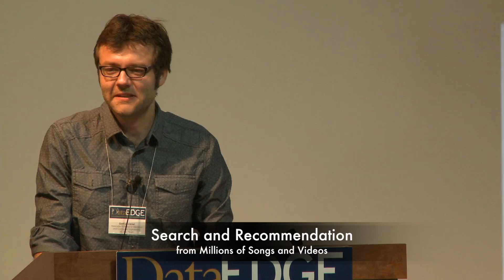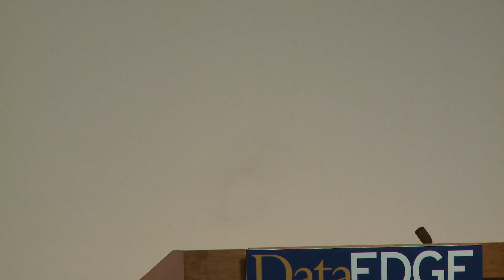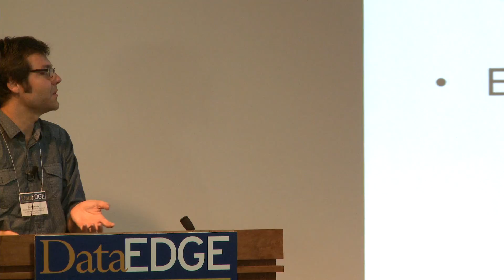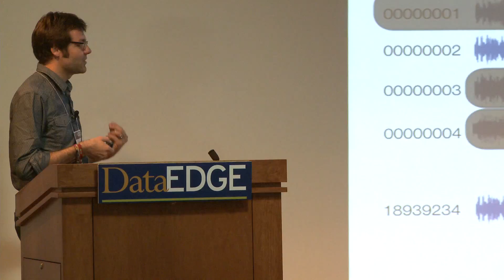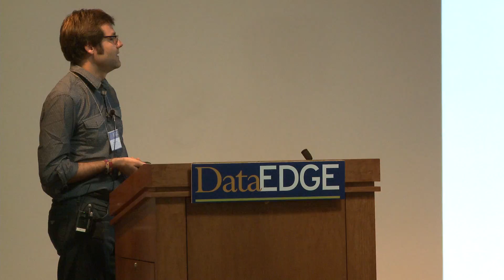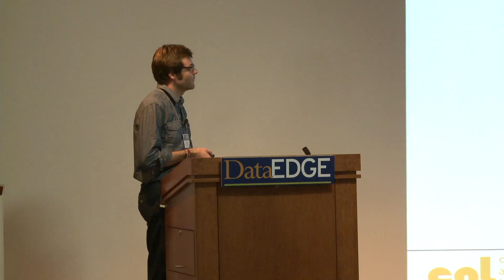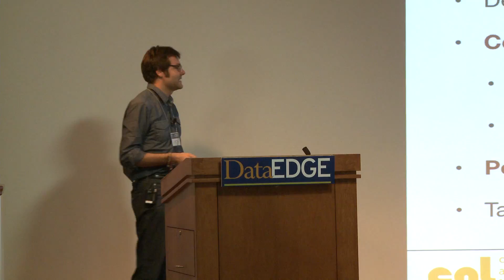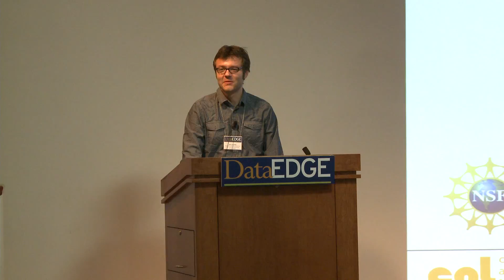Search and Recommendation from Millions of Songs and Videos - DataEDGE 2015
Search and Recommendation from Millions of Songs and Videos
Gert Lanckriet
Friday, May 8, 2015

Millions of songs and videos are available to all of us through the Internet. To allow users to retrieve the desired content, algorithms for automatic analysis, indexing and recommendation of this content are a must.

I will discuss some aspects of automated music analysis for music search and recommendation: i) automated music tagging (e.g., identify ``funky jazz with male vocals'' based on music audio), and ii) (audio) content-based music recommendation, to provide a list of relevant or similar song recommendations given one or more seed songs (e.g., playlist generation for online radio). Our most recent research on context-aware recommendation takes this one step further, by leveraging various wearable sensors (e.g., in smartphones) to infer user context (activity, mood) and provide recommendations accordingly, without requiring an active user query (zero click).

Finally, I will show how this technology can be readily extended to analyze and recommend video content for a variety of applications, integrating audio and visual cues.

Gert Lanckriet
Associate Professor of Electrical and Computer Engineering,

Gert Lanckriet is an associate professor of electrical and computer engineering at UC San Diego, where he currently heads the Computer Audition Laboratory (CALab) and leads an interdepartmental group on Computational Statistics and Machine Learning (COSMAL). His research interests are in data science, on the interplay between machine learning, applied statistics, and large-scale optimization, with applications to music and video search and recommendation, multimedia, and personalized, mobile health.

He was awarded the SIAM Optimization Prize in 2008 and is the recipient of a Hellman Fellowship, an IBM Faculty Award, an NSF CAREER Award, and an Alfred P. Sloan Foundation Research Fellowship. In 2011, MIT Technology Review named him one of the 35 top young technology innovators in the world (TR35). In 2014, he received the Best Ten-Year Paper Award at the International Conference on Machine Learning.

He co-founded Keevio, Inc., a content-based video analytics company, and Benefunder, an innovative organization that works with wealth management firms to connect philanthropists with leading researchers across the nation to fund their research. He received an MS in electrical engineering from the Katholieke Universiteit Leuven, Belgium, and an MS and PhD degrees in electrical engineering and computer science from UC Berkeley.